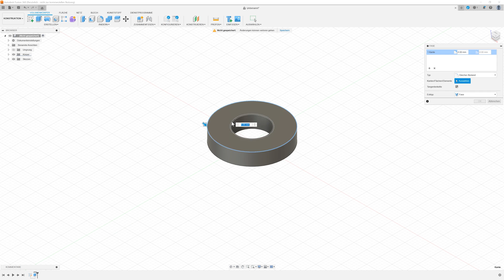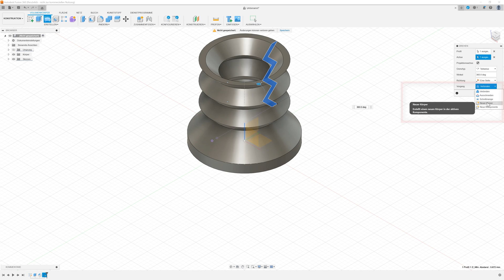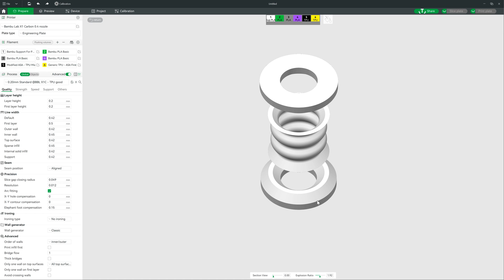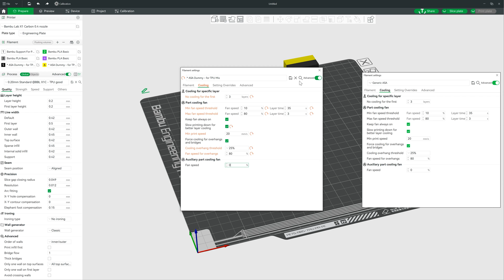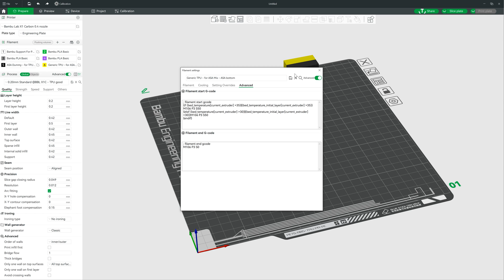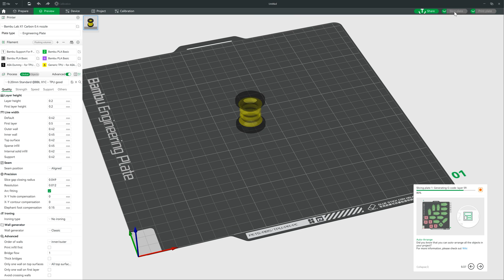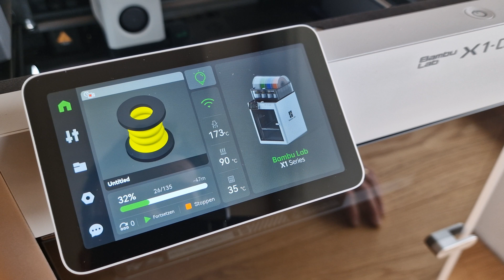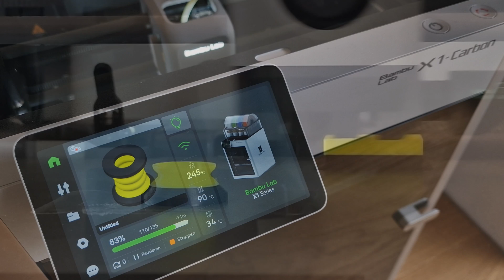How to multi material print ASA and TPU in one part on Bambu Lab 3D printers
Today’s topic is multi material print on Bambu Lab X1 Carbon. To be mor exact using / mixing / combining ASA and TPU in one part.
Step by step we will design, slice and print a damper between two plates. The base and top plate are made of ASA, while the elastic part in the middle is made of TPU.
No AMS is required and the process should work the same for all other Bambu printers like P1 or A1.

00:00 Intro
01:46 Design in Autodesk Fusion
02:18 Bambu Studio
06:46 Printing
08:50 Final Result